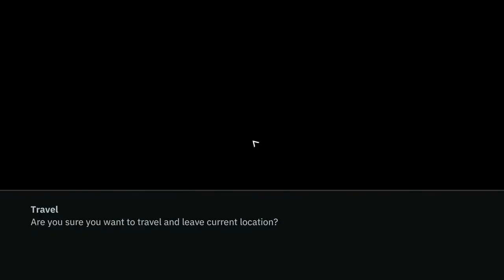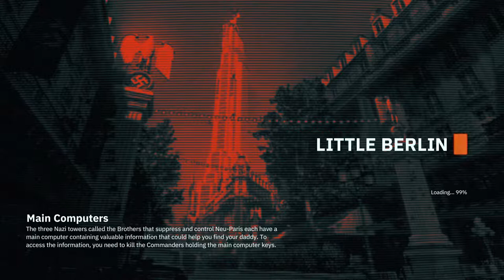WOLFENSTEIN YOUNGBLOOD Walkthrough Gameplay Part 3 - Rescue Mariane (FULL GAME)